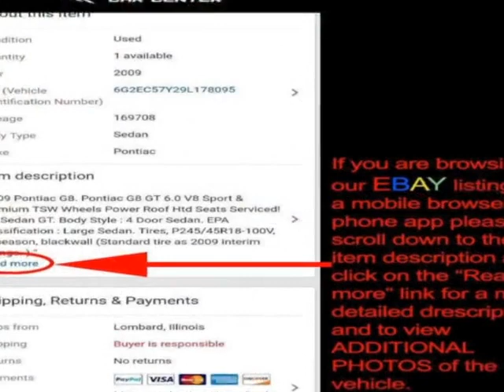2013 Mazda CX-5 AWD SUV - Lombard, IL